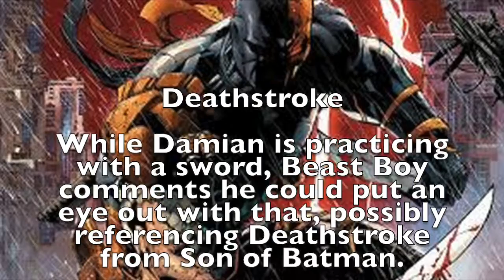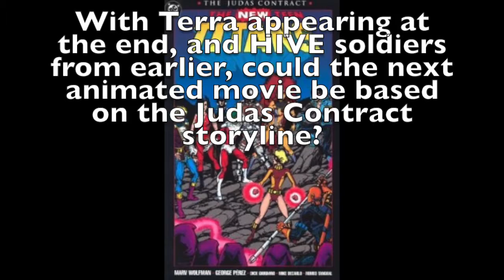Justice League Vs. Teen Titans Easter Eggs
SPOILER ALERT: This video contains spoilers to the movie. Watch at your own risk.

Easter Eggs I didn't include:
- references to Steve Trevor, Green Lantern, and Shazam
- reference to the Wizard of Oz
- reused characters
- famous catchphrases
- Robocop reference

Music: Streets of Fire (Protocol 10 Begins) from Batman Arkham City.